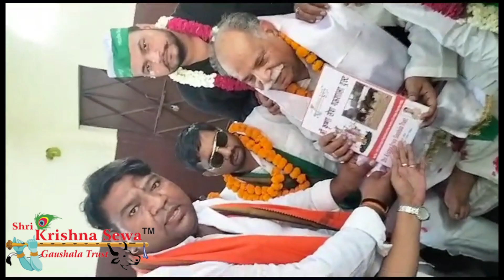भारतीय किसान यूनियन भानु जी से मुलाकात की और गौशाला पर गायों के प्रति चर्चा हुई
भारतीय किसान यूनियन भानु जी से मुलाकात की और गौशाला पर गायों के प्रति चर्चा हुई जितनी भी गायें रोड पर घुमती है उनके बारे में बातें हुई और अगले माहीन कार्यक्रम में राष्ट्रीय अध्यक्ष भानु जी गौशाला में आना का वादा किया